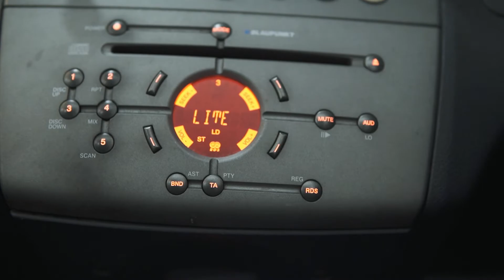A Mcdonald's Drive Thru | Samurai Mcd Burger | A long Queue of Cars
A Mcdonald's Drive Thru | Samurai Mcd Burger | A long Queue of Cars Feeling Hungry Can't Sleep For No Reason Night Driving In City Puchong Malaysia.